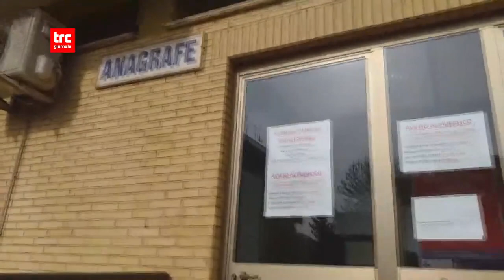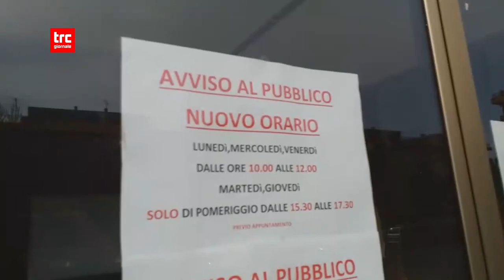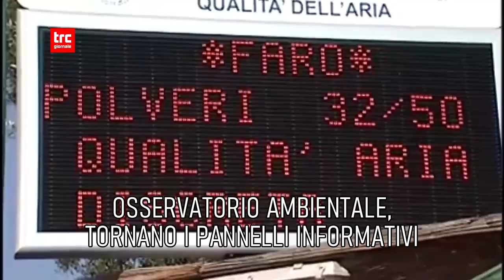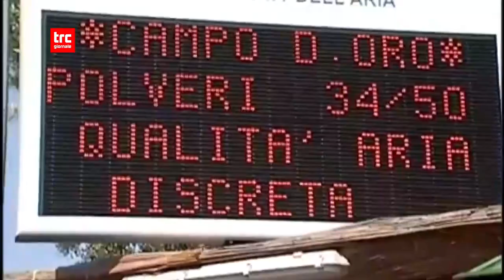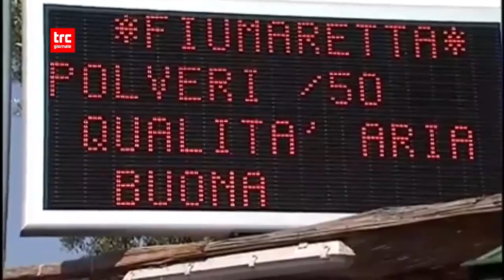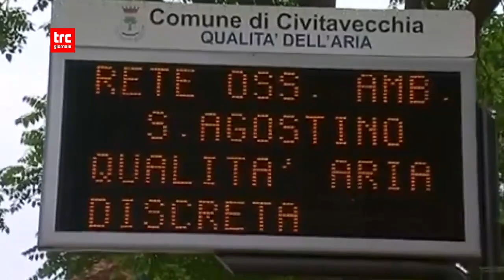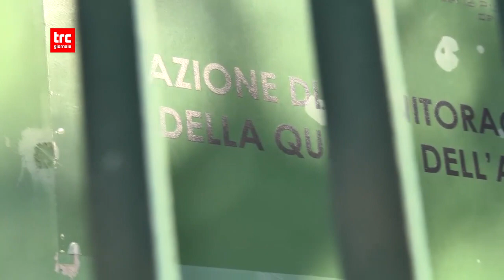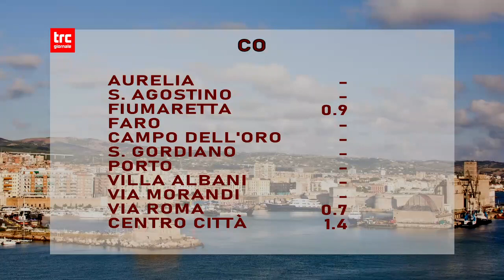Telegiornale del giorno 13 marzo 2023